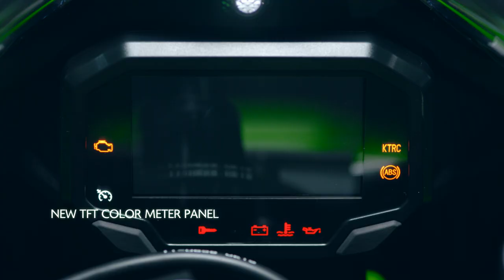New 2021 Ninja ZX-10R and Ninja ZX-10RR Product Walk Around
If six consecutive FIM World Superbike number one plates from Jonathan Rea isn't a testament to the NinjaZX10R platform, then we don't what is. Introducing the new 2021 Ninja ZX-10R and Ninja ZX-10RR.